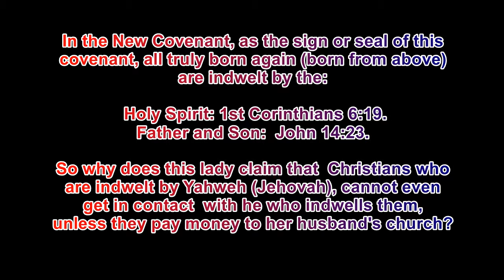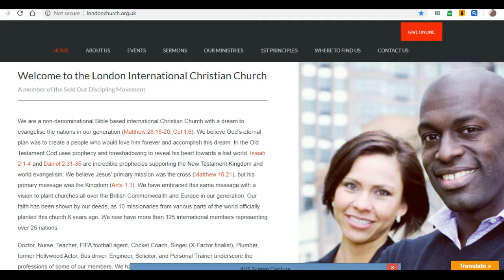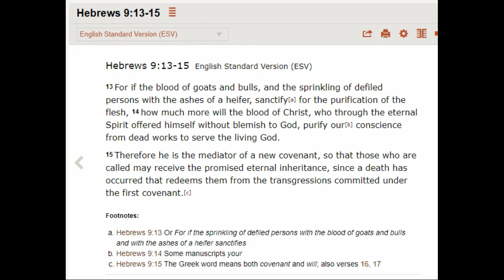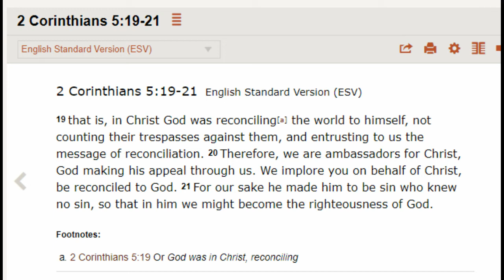Church Folk in Dialogue 115: An International Christian Church (ICC) Elder